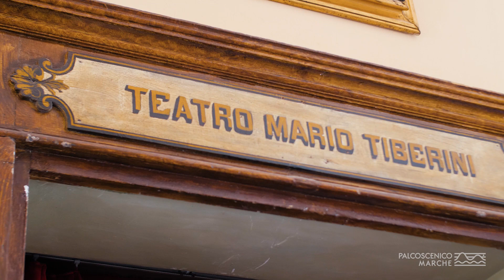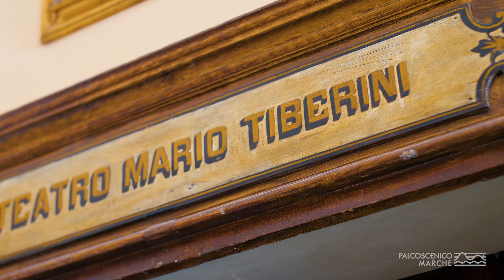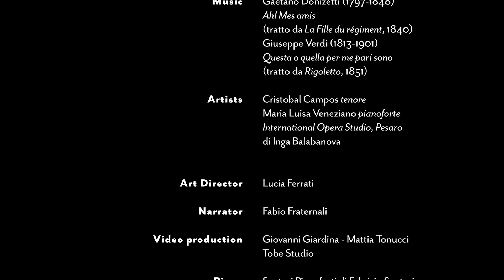Palcoscenico Marche - Teatro Tiberini di San Lorenzo in Campo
TEATRO MARIO TIBERINI raccontato in compagnia di
Cristobal Campos, tenore e Maria Luisa Veneziano, pianoforte (International Opera Studio, Pesaro di Inga Balabanova) che eseguono:
Ah! Mes amis da La Fille du régiment (1840) di Gaetano Donizetti (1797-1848)
Questa o quella per me pari sono da Rigoletto (1851) di Giuseppe Verdi (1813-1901)
“Palcoscenico Marche” è una serie di 14 documentari, ambientati in 14 siti d’eccezione della provincia di Pesaro e Urbino, un progetto che vuole raccontare il territorio attraverso il lavoro e la creatività di artisti legati al territorio. È un progetto della Fondazione Cassa di Risparmio di Pesaro, nato come una risposta allo straordinario momento che stiamo vivendo; un progetto realizzato in collaborazione con Regione Marche, AMAT.
Questo video è realizzato in collaborazione con il Comune di San Lorenzo in Campo.